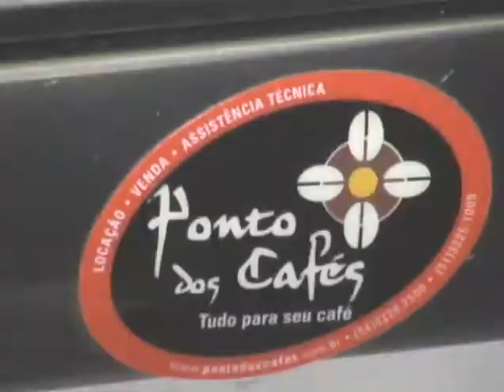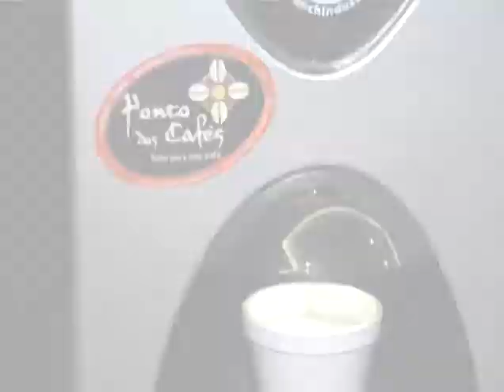15.07.10 - Opinião Livre - Jantar comemorativo do Sindipan-RS é muito prestigiado (parte 3/3)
Júlia Alvez entrevista:

- Oscar Miotto, Ponto dos Cafés

- Alicia Thorstenberg, Delícias D'Alicia